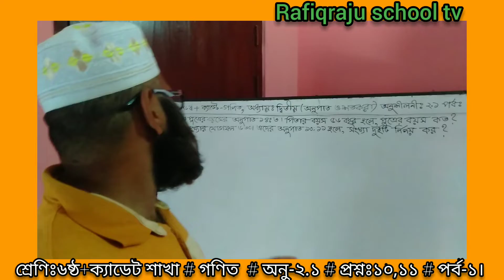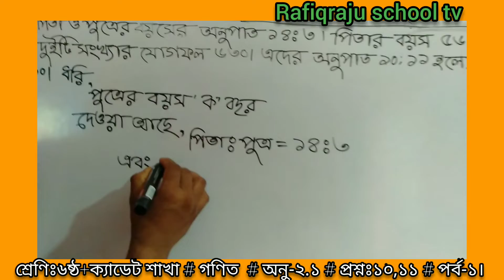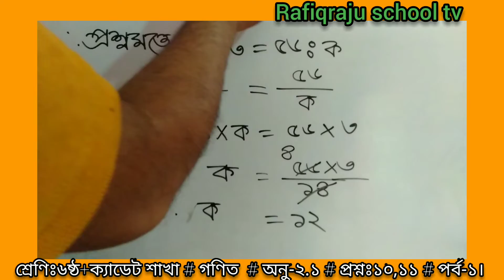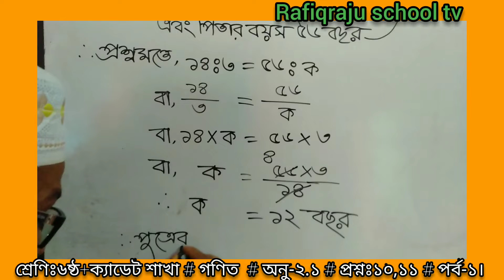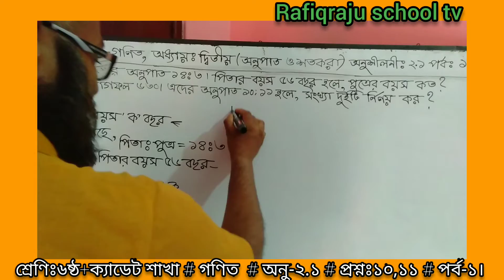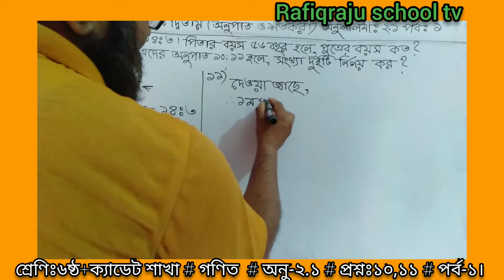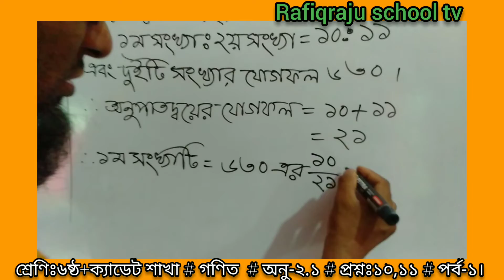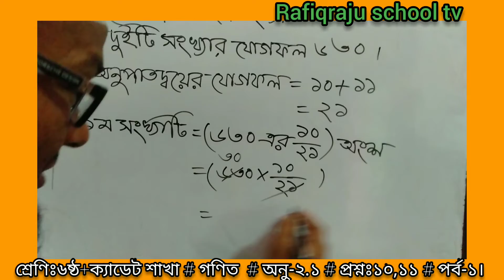Class -6 ( ৬ষ্ঠ+ ক্যাডেট শাখা) # গণিত # অনু-২.১# প্রশ্নঃ১০,১১# পর্ব-০১# আশিক স্যার।।